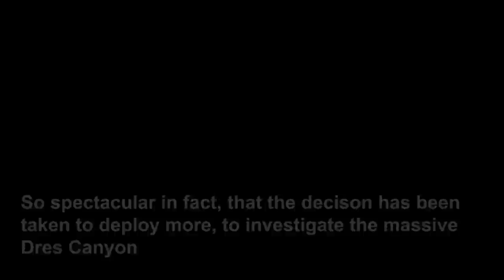Titan - Dres stock cargo SSTO - KSP 1.1.2 [1000 subs special]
The Titan, a massive cargo SSTO was designed to deploy the Crater Crawler to explore the great Dres Canyon. With 5800 m/s left while in orbit, it has just what it takes to get our brave kerbonauts to Dres and back home again. Thanks to Cactusneedle 18 for the challenge.